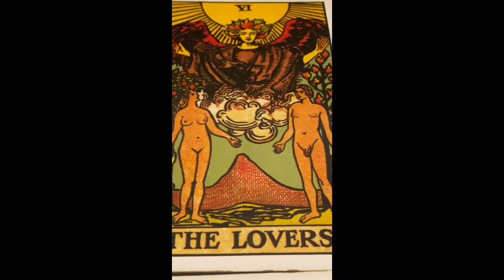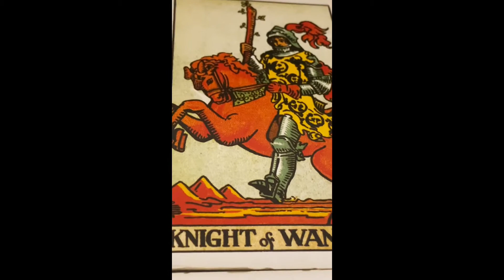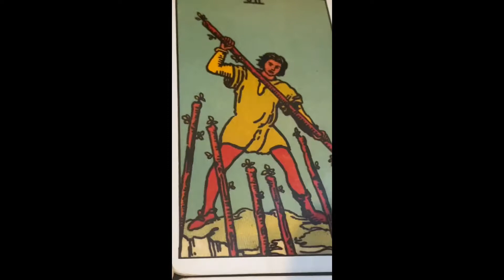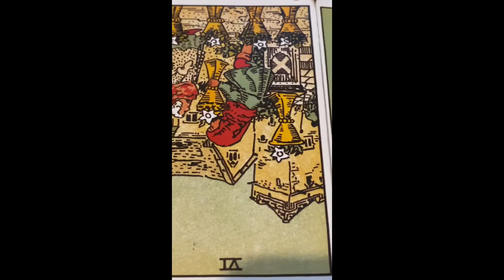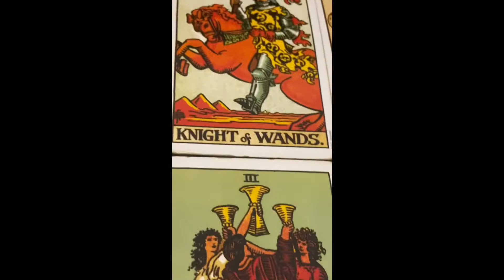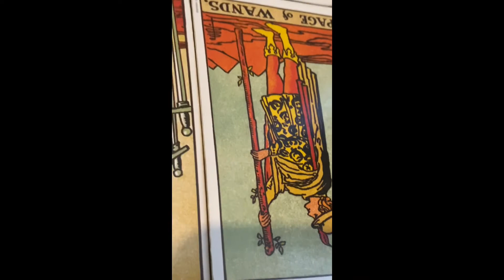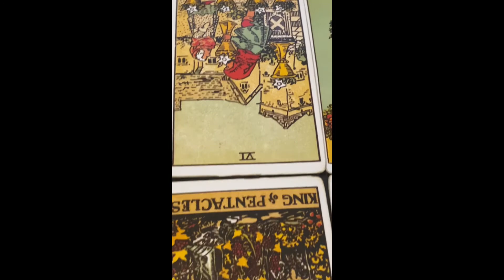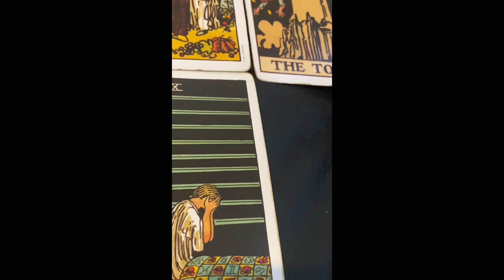PISCES ♓️ BLOOD BATH⚠️ “YOU HAVE A WEAK LINK IN YOUR ENERGY”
TWINFLAME READING:£33.33
1 QUESTION WITH DETAILED ANSWER: £10.10

Cash.app/£Crystaleyes38